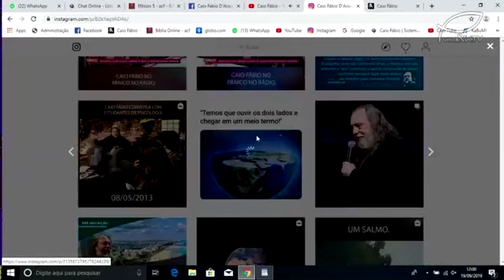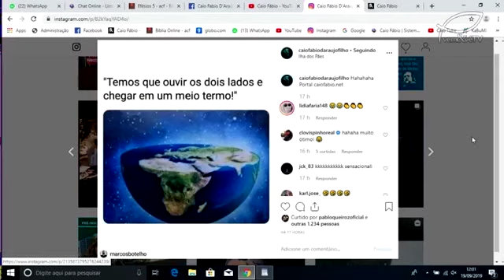Terra Plana, Religião e Fobia Científica: Licença para ser idiota.